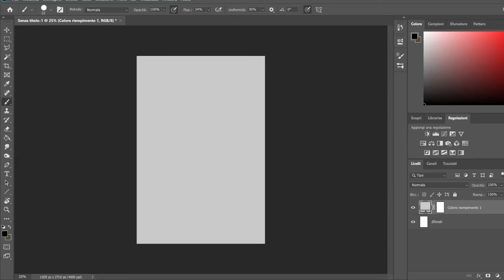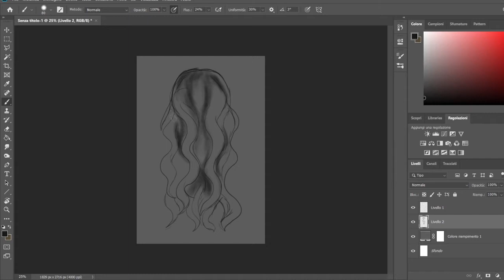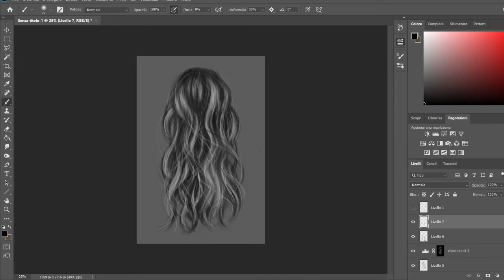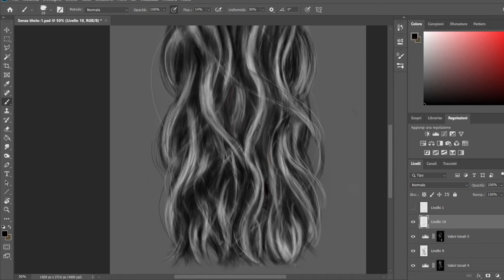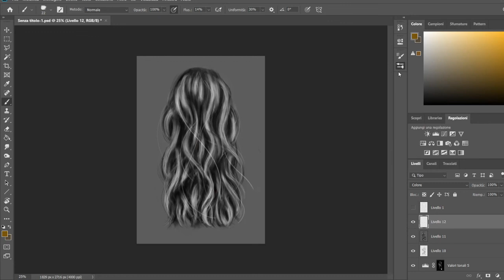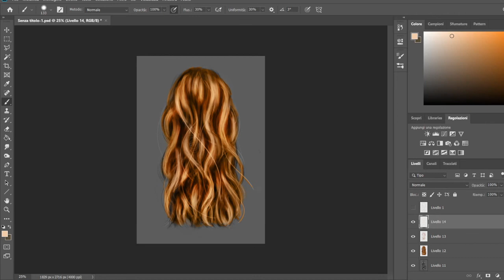How to draw and color hair in digital paint - Tutorial photoshop for beginners - Realistic hair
Tutorial on how to draw realistic hair the easy way with digital painting. The program used is photoshop, but as we said, any digital drawing program is fine. Hair is not the easiest thing to draw, but I hope that after this tutorial you will find it easier to do. We will proceed with the grayscale coloring first and immediately after with the color, where we could have a lot of tones.